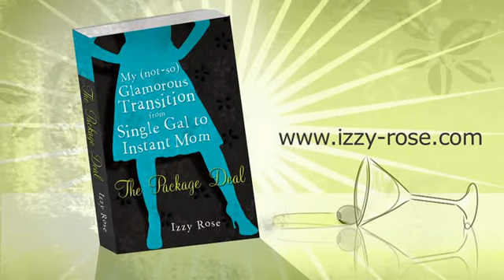Trailer- The Package Deal: How Far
One of three book trailers for the memoir "The Package Deal" by Izzy Rose. How does a single professional woman in her thirties become a step-mom to two teenage boys and survive? Music by The White Ghost Shivers.